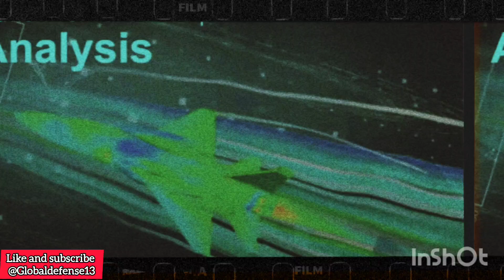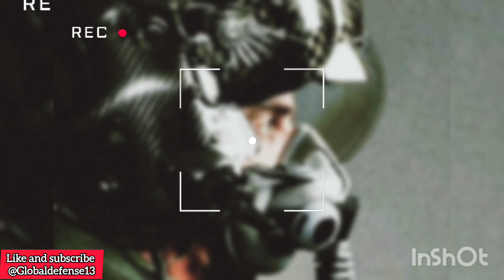Why Pakistan's Next-Gen Fighter is a Game Changer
Pakistan has officially unveiled its next-generation fighter jet, the JF-17 PFX, marking a significant leap in regional air power. The JF-17 PFX is an advanced version of the existing JF-17 Thunder, with enhanced capabilities and cutting-edge technology. This new fighter jet is expected to bolster Pakistan's defense capabilities and provide a strong deterrent against potential threats. The JF-17 PFX features advanced avionics, radar systems, and weaponry, making it a formidable force in the region. With its improved performance and capabilities, the JF-17 PFX is set to play a crucial role in maintaining regional stability and security. The unveiling of the JF-17 PFX is a testament to Pakistan's commitment to advancing its military capabilities and staying ahead of the curve in terms of technological advancements. The JF-17 PFX is a game-changer for Pakistan's air force, and its impact will be felt across the region.